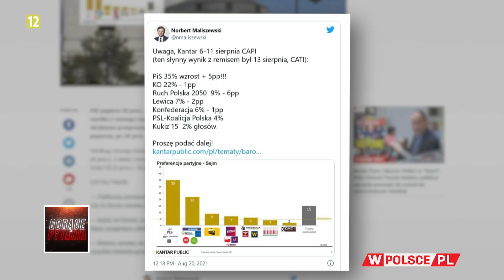SKĄD WZROST POPARCIA DLA PIS?